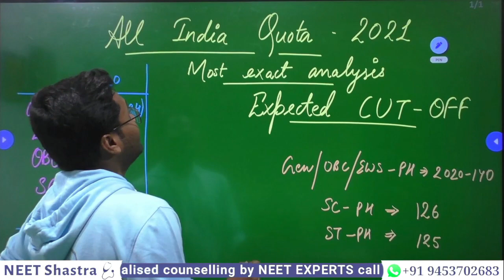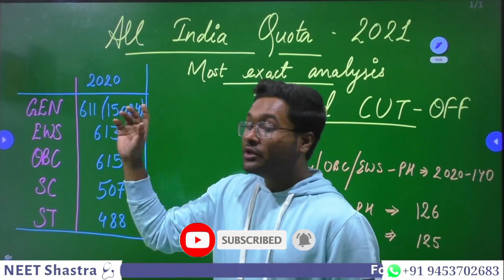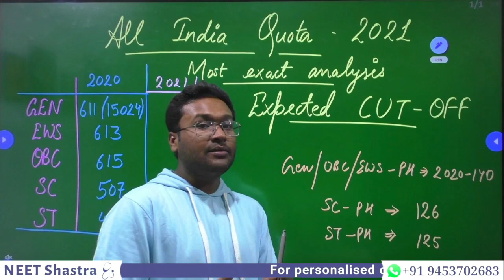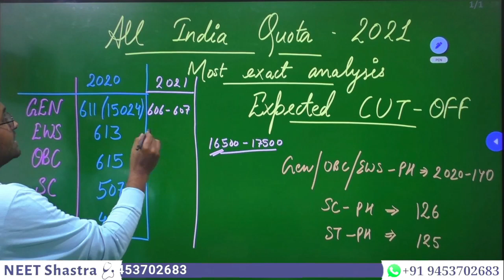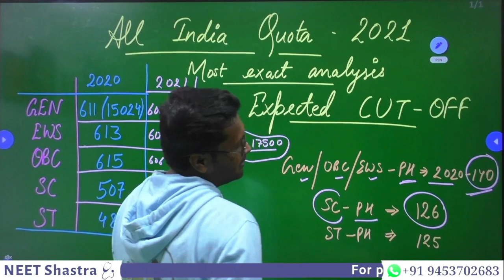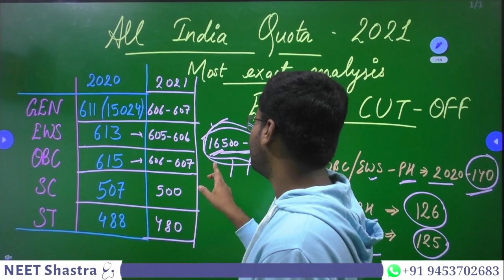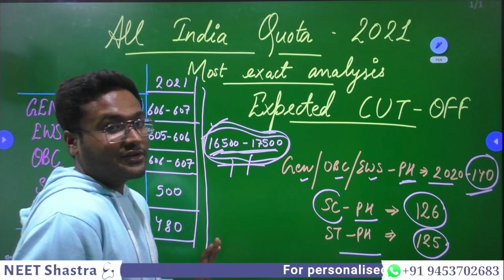कितने RANK तक मिलेगा MBBS COLLEGE|NEET 2021 AIQ EXACT CUTOFF ANALYSIS|NEET 2021 EXPECTED CUTOFF AIQ